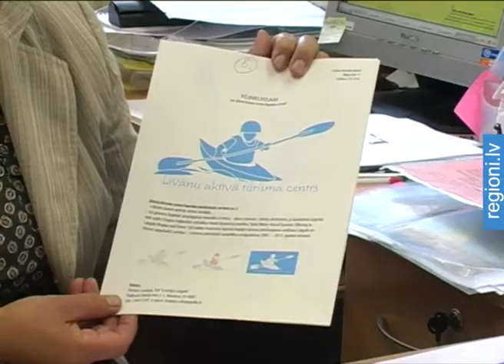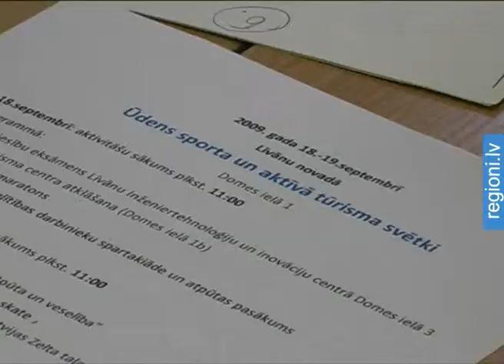Izvēlēts Līvānu novada aktīvā tūrisma centra logo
Ir noskaidrots konkursa uzvarētājs par Līvānu novada aktīvā tūrisma centra logo izstrādi. Galveno balvu - 30 latu naudas prēmiju ieguva apvienība „Matīsa ielas dizains no Rīgas.